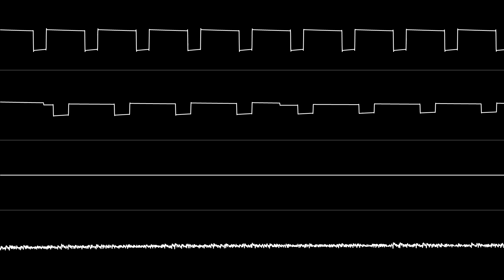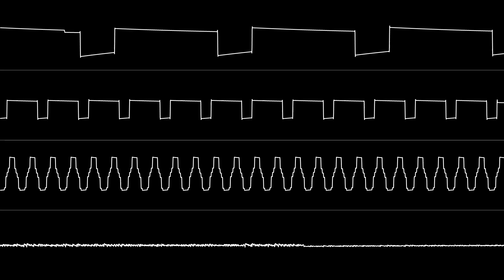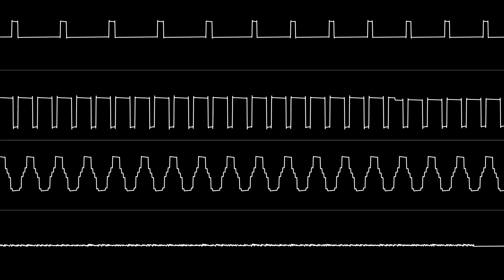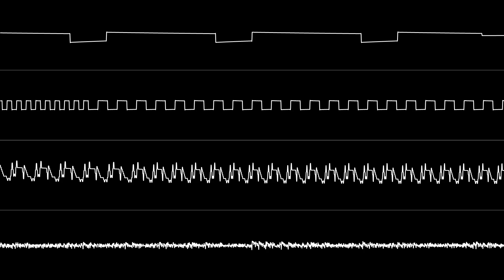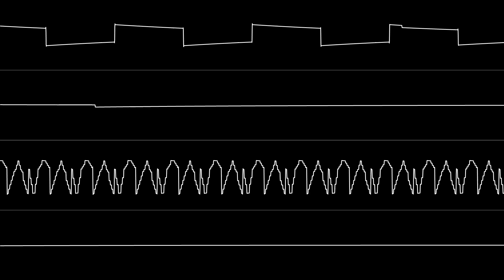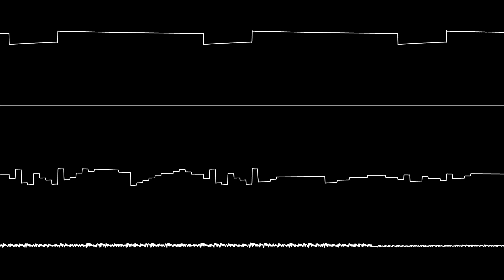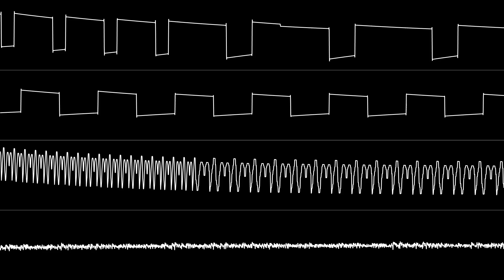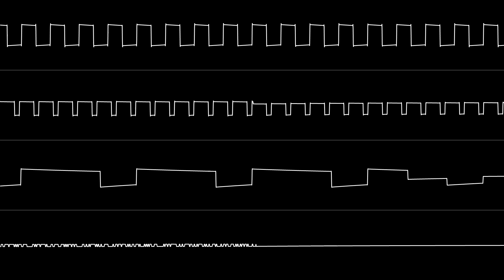Alberto J. González - “The Smurfs’ Nightmare (GB)” Full Soundtrack [Oscilloscope View]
NONE OF THE MUSIC IN THIS VIDEO IS MY OWN. Tracks:
00:00 / Main Menu
02:03 / Village Walk
04:19 / Funny Funny (The Kitchen of Danger)
07:13 / Rabbit's Ride
09:59 / Hidden Around (Library of Fear)
11:57 / Aqua
15:40 / Another World (The Mysterious Planet
20:29 / The Flood Wave
22:10 / Enchanted
25:20 / The Workshop
27:31 / Run! (The Mole's Burrow)
29:31 / Strange Rhythm (Laboratory of Fear)
32:41 / Bonus Time!
33:52 / Freedom
36:07 / Let's Go!
36:12 / All Right!
36:19 / Too Bad
36:22 / Game Over

Requested by CreaTbJ !.